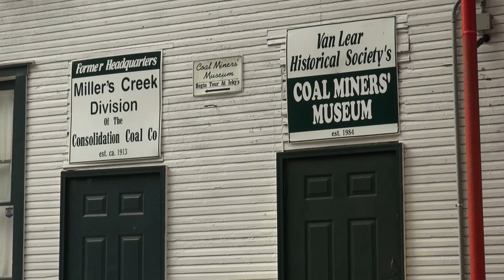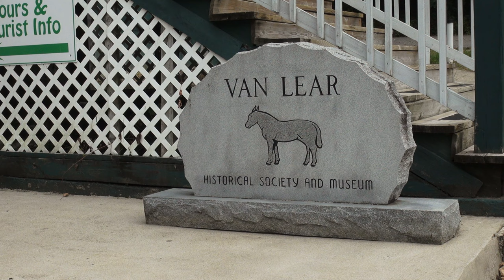Vandals hit Van Lear